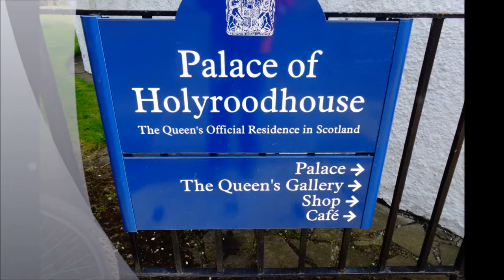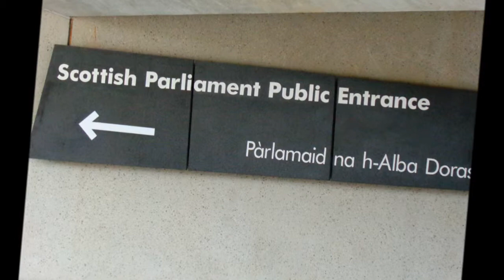Edinburgh Visit to Holyrood Palace, 'The Changing of the Guard', PART III, By sheila May 2014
The Family Tree Trip in 2014 in Scotland has been so rewarding---the last time I visited this beautiful city was in 1976 with a college friend when we were Youth Hostelling around Scotland I definitely want to return---so much to explore and see in this grand old city and loads of ancestral links as well.